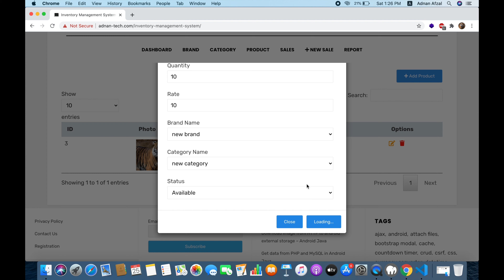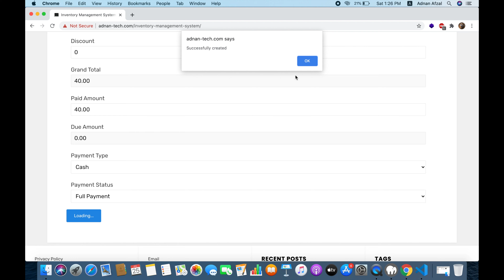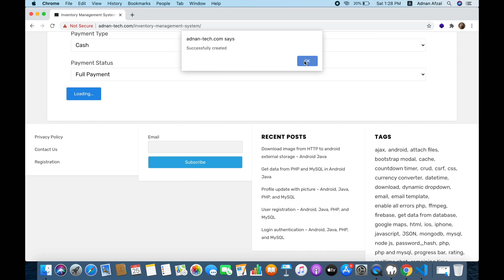Online Service for Inventory Management System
Key features:
- Manage Brands.
- Manage Categories.
- Manage Products.
- Manage Sales.
- Generate Reports.
- Dashboard Stats.
    - Total Products
    - Total Sales
    - Products low on Stock.

Can be customized as per demand.